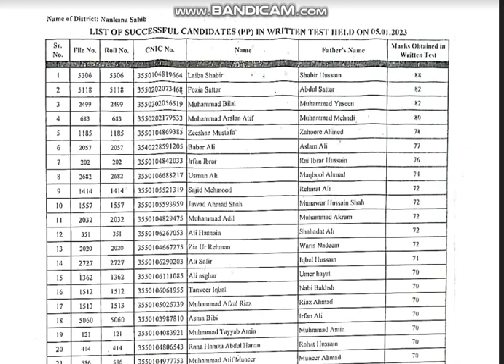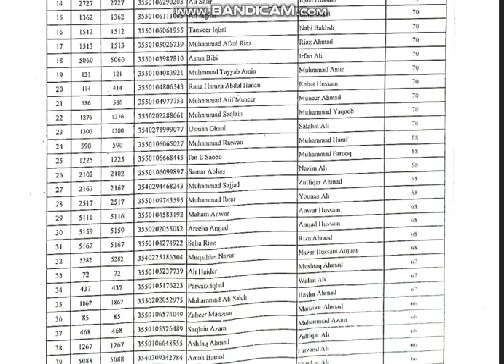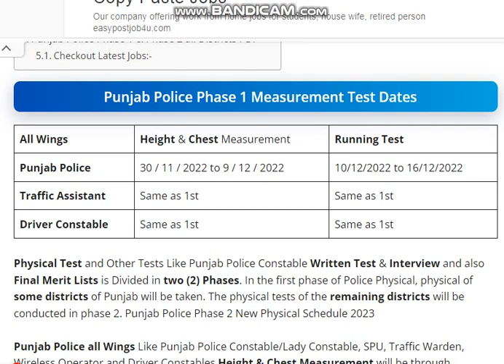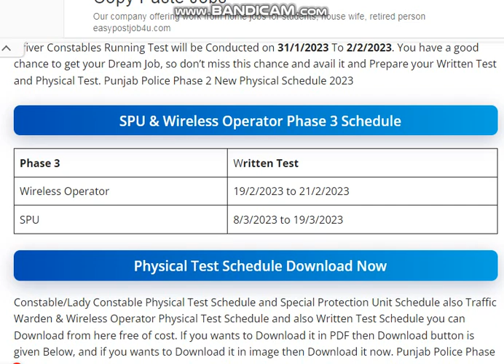Punjab Police Written Test Phase 1 Result Announced | Punjab Police Phase 2 Schedule 2023